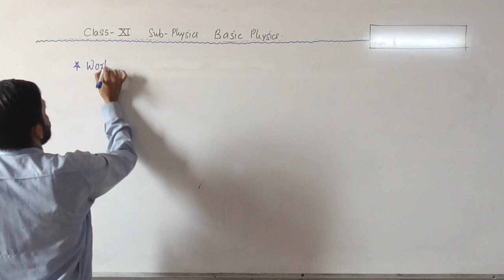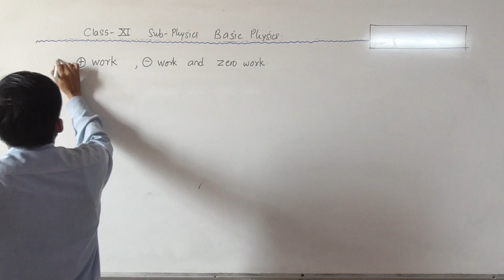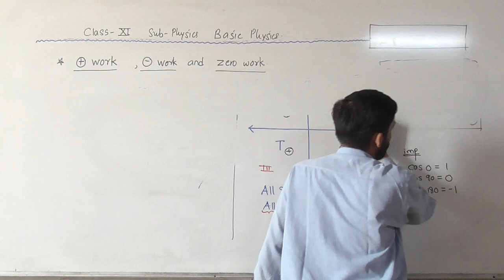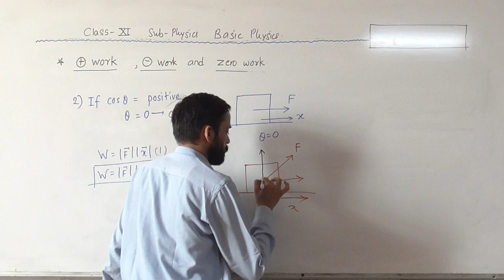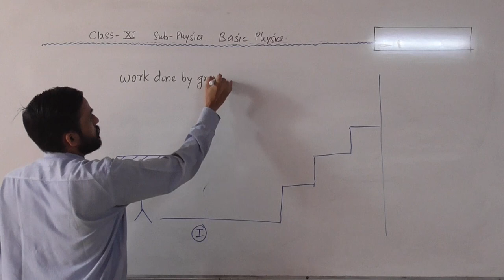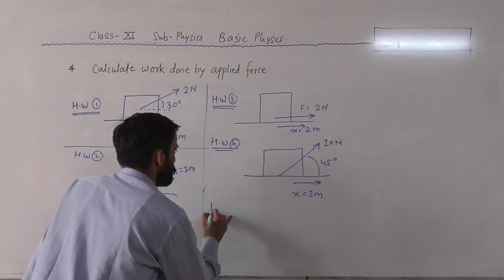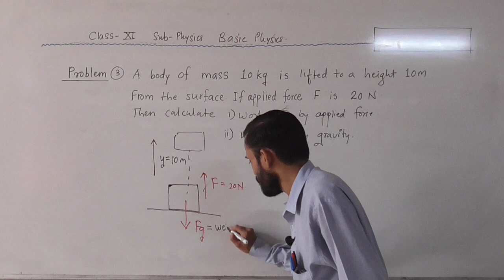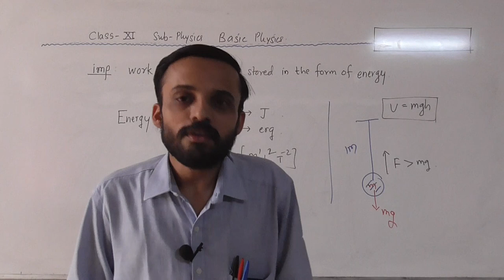XI BASIC PHYSICS